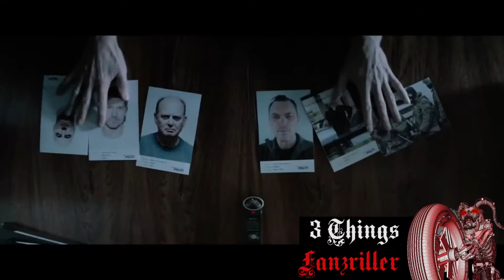Resumen largometrajes Fancine 2017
Resumen de los largometrajes que se proyectarán en la 27 edición del Festival de Cine Fantástico de la UMA.